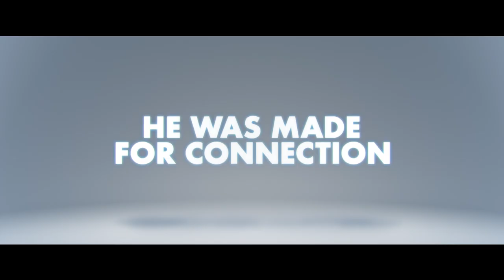Ron’s Gone Wrong | Official Trailer | 20th Century Studios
Get ready to meet your new best friend! RonsGoneWrong coming soon to New Zealand cinemas.

“Ron’s Gone Wrong” is the story of Barney, a socially awkward middle-schooler and Ron, his new walking, talking, digitally-connected device, which is supposed to be his “Best Friend out of the Box.” Ron’s hilarious malfunctions set against the backdrop of the social media age, launch them into an action-packed journey in which boy and robot come to terms with the wonderful messiness of true friendship.

“Ron’s Gone Wrong” features the voices of Zach Galifianakis, Jack Dylan Grazer, Olivia Colman, Ed Helms, Justice Smith, Rob Delaney, Kylie Cantrall, Ricardo Hurtado, Marcus Scribner, Thomas Barbusca.